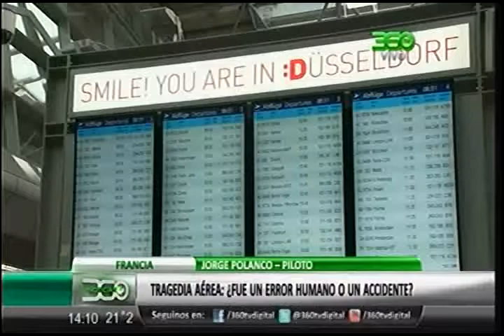360 TV- [Francia] Tragedia aérea: ¿Fue un error humano o un accidente?